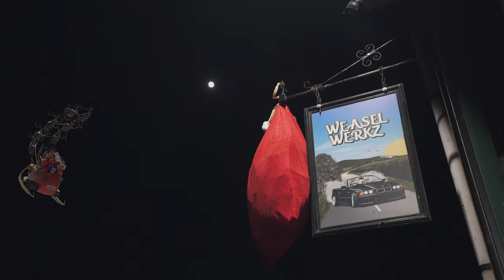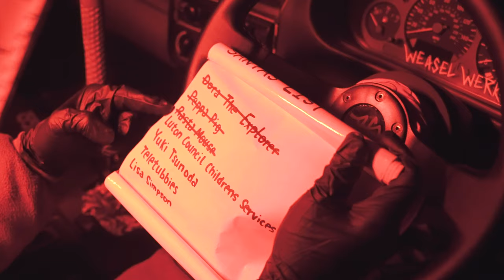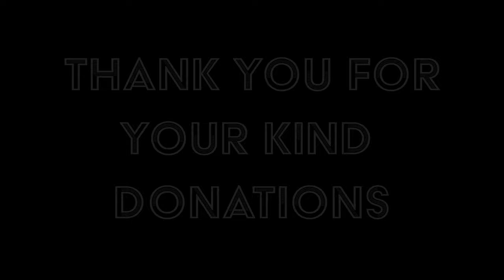DRIFT CAR SAVES CHRISTMAS! | WeaselWerkz Charity Special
Its is Christmas! What better way to celebrate the time of giving than to help support those less fortunate than ourselves. We decided to raise some money for local children that may not be as blessed this festive period, and of course we had to deliver in the usual weasel manner. Thank you so much to everyone who donated and helped bring this to reality, sorry for the terrible acting and we wish you all happy holidays!!!